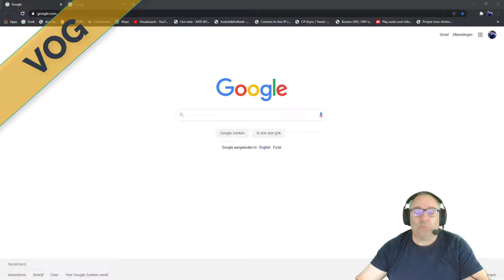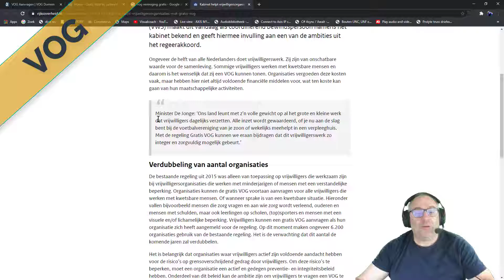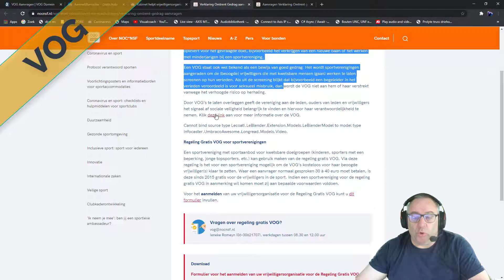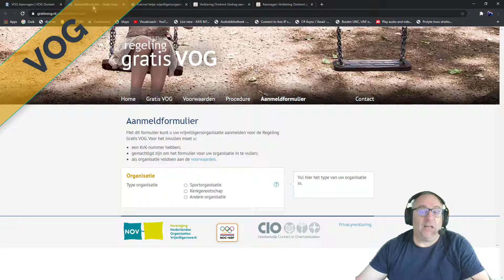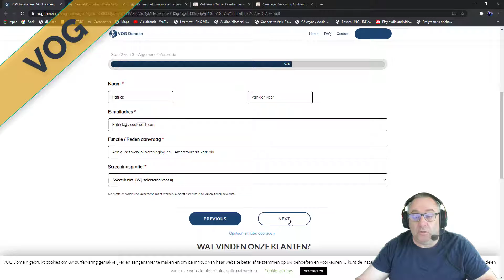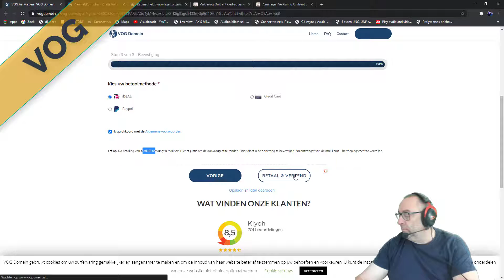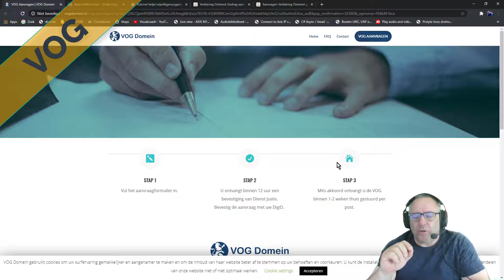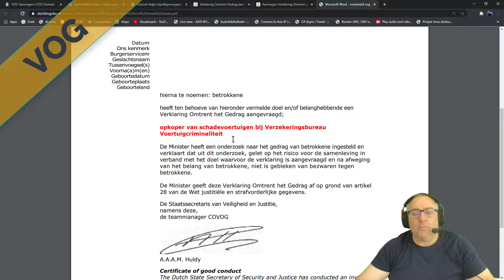VOG, aanvragen is makkelijk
Het was tijd om eens te kijken hoe je een Verklaring Omtrent het Gedrag(VOG) aanvragen moet.

Deze video is alleen van sigificant belang voor verenigingen, kaderleden, trainers en coaches in Nederland